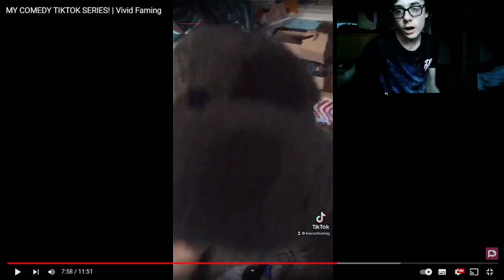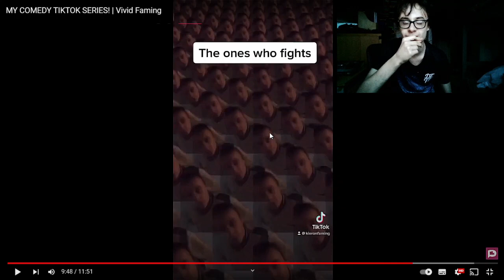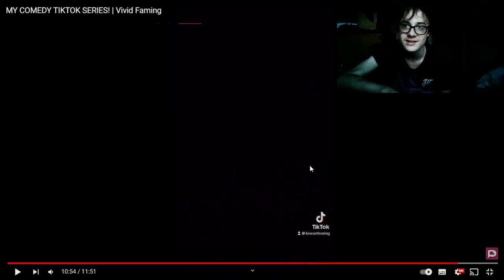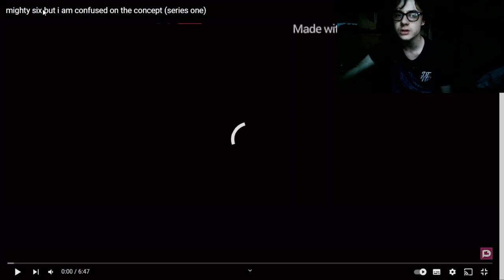Reacting To My Old TikTok Videos: Part 2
To mark the 2 year anniversary of my comedy skits complication, I am going to react to my old tiktok's in this 2-part episode.